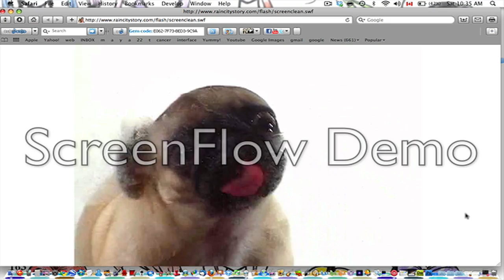°°°‡Cute dog licking screen‡°°°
Hey guys! This is such a cute dog screen-licking thing! Here is the link to it I think itz adorable! And plus, how else will you clean the inside of your computer screen? Thx!!! Bye!